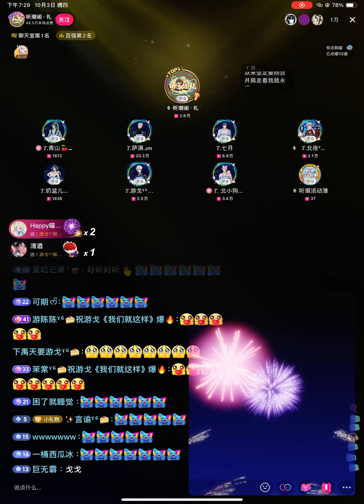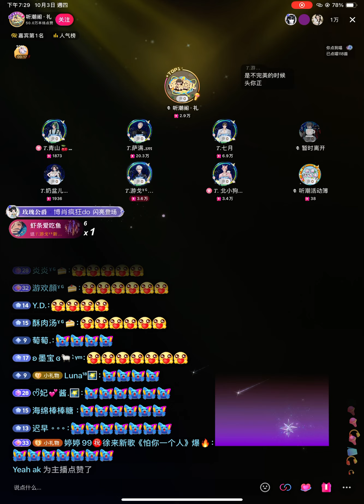《夏夜最后的烟火》𝑇.游戈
来自听潮阁男明星的𝑇.游戈老师所带来的～夏夜最后的烟火